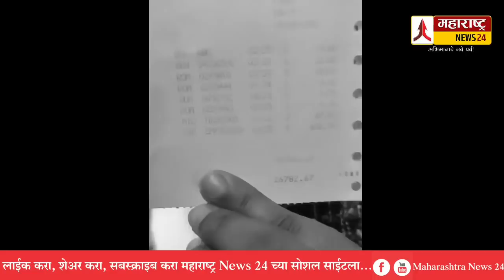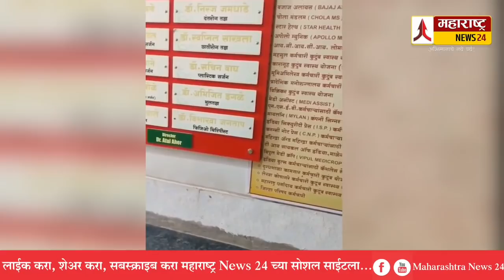अरे बापरे या ताईने केली पोलखोल ! लगेचच 26 हजारांचं बील 6 हजारांवर सेटल ! Latest Viral Video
ताईने केली पोलखोल ! लगेचच 26 हजारांचं बील 6 हजारांवर सेटल ! Latest Viral Video
Maharashtra lockdown